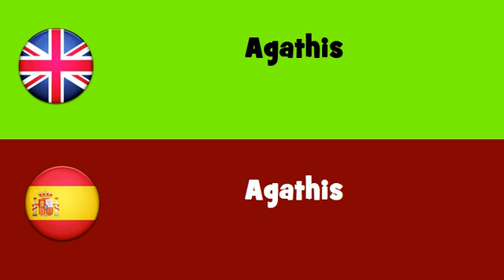FROM ENGLISH TO SPANISH = Agathis